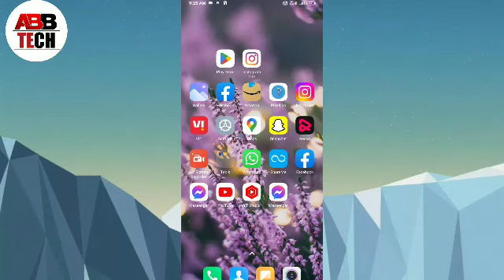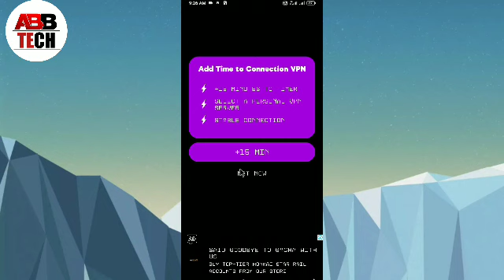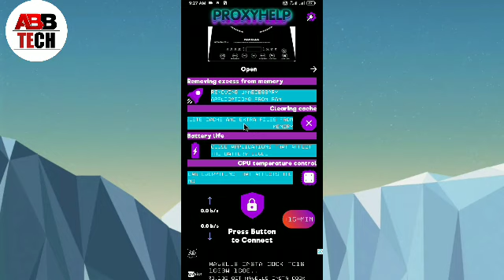Helper Phone App || how to use helper phone app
1, Helper Phone App
2, helper phone app kya hai
3, how to use helper phone app
4, helper phone app full tutorial
5, helper phone app review
6, helper phone app kaise use kare